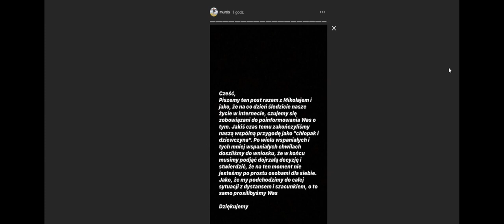Marta i Mixer Zerwali!! *Czy Marta Wyprowadzi Się Z Domu Ekipy?*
Marta i mixer oficjalnie nie są juz razem :(